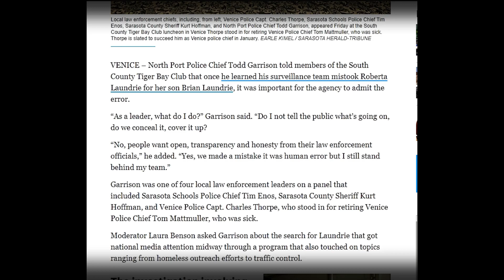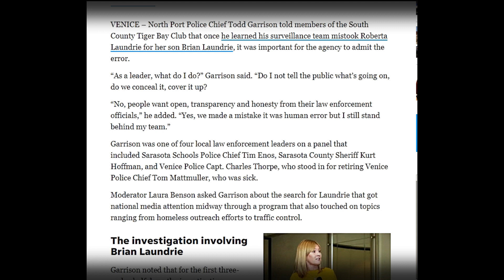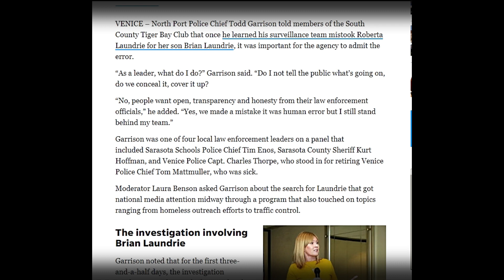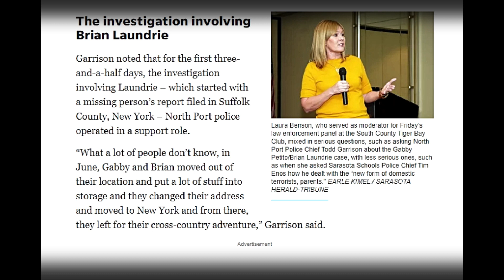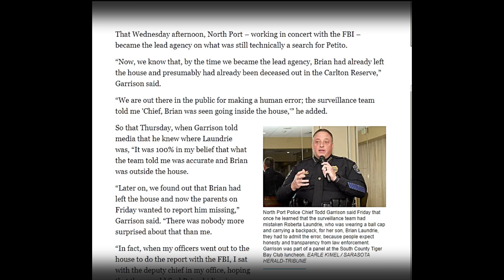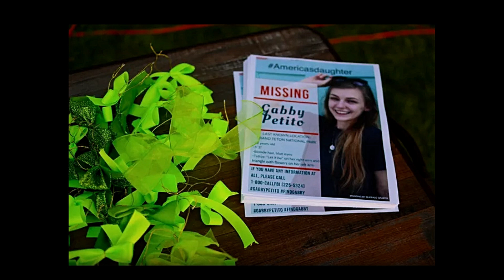POLICE: Mistake Roberta For Brian Laundrie? Is That Laughable or Believable? Video Update!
-  People have asked me continuously to drop a Paypal link,  I was not intending to do so- But with all the requests asking for me to, I've decided to make a Paypal account-
- POLICE:  Mistake Roberta For Brian Laundrie? Is That Laughable or Believable?
- Thank you to everyone who has been coming in, watching, leaving comments. I'm really enjoying all of you and your insights!